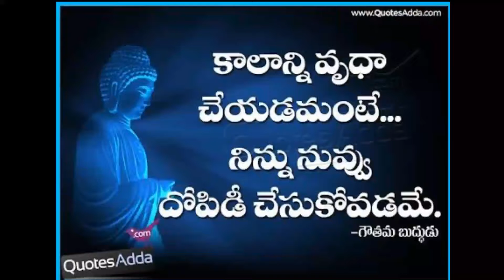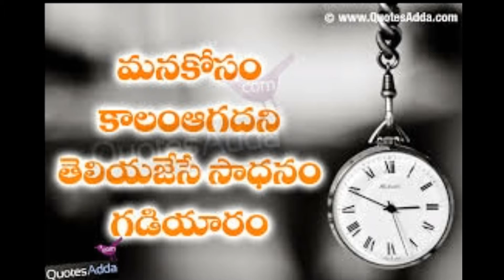Telugu quotations WhatsApp statusవాట్సాప్ స్టేటస్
సమయం అత్యంత ప్రాముఖ్యమైనది
సమయాన్ని వృధా చేసుకోకండి
 ధన్యవాదాలు మా యొక్క ఛానల్ ని సబ్ స్క్రైబ్ చెయ్యండి